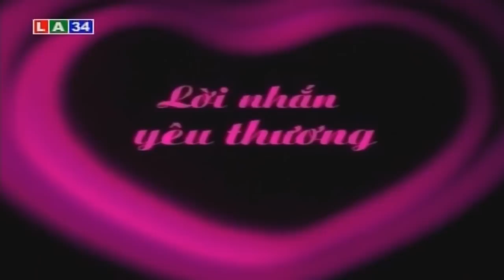"Tốn cơm" với sườn non ram mặn | LATV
LATV | Món sườn non ram tuy quen thuộc nhưng sẽ là gợi ý mới mẻ giúp gia đình bạn đánh bay nồi cơm nhờ hương vị đậm đà, thơm ngon.

* Điện thoại: ( 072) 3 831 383